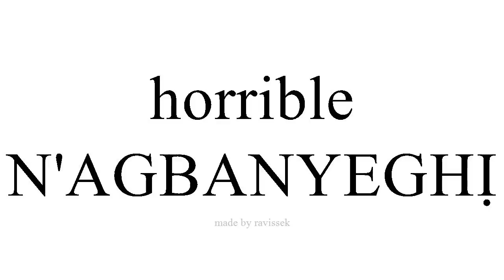Mụta Spanish N'AGBANYEGHỊ